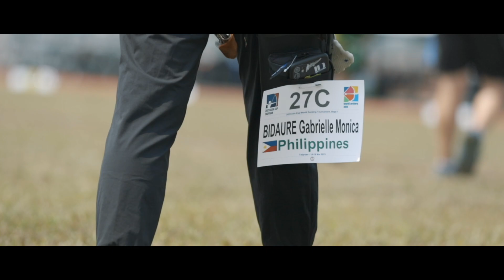20230329射箭比賽亞洲盃